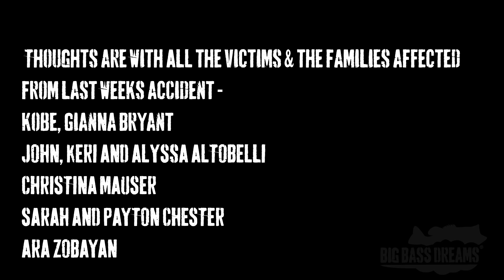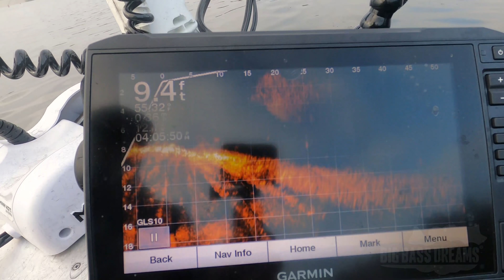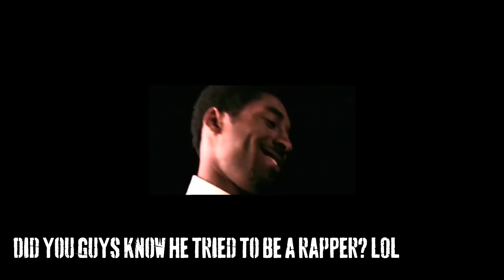We Caught 2 Swimbait Fish for the Late and Great Kobe Bryant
Yes, this is still Big BASS Dreams and bass fishing will always be the foundation of what we do here.  We hope you've found insight and value in the other fishing experiences we've been sharing on this channel in the hopes that you can find ways you can add to your fishing approach on the water.

On this warm, sunny late January day in 2020 - just 2 days after the tragic helicopter accident in Calabassas that claimed the lives of 9 people, Oliver Ngy and his basketball/fishing buddy Kenny Leung try to bring some sense of normalcy back via a day on the water chasing a big bass.  The goal was to capture a big swimbait bass for the mamba in his memory for he had impacted both of their lives more than they may have realized as life long Angelinos (residents of Los Angeles).

We wish nothing but positive vibes for family, friends, and fans alike that have been having a ROUGH week throughout the world.

For a DEEPER Dive with content not available to the public

Tackle Breakdown -

Lexa 300HD Baitcasting Reel